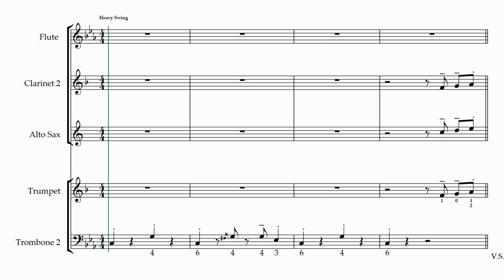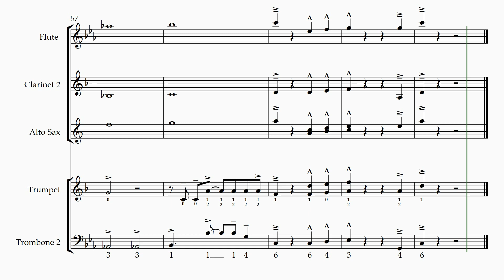BANG BASIC COMBO 2